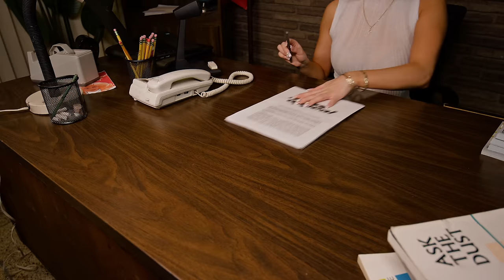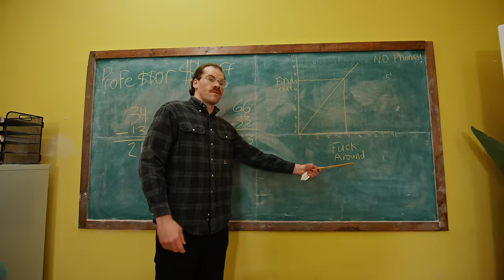LEW - figureD ouT (official video)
directed and edited by Stewy Films.

music video by LEW performing "figureD ouT" (official video).